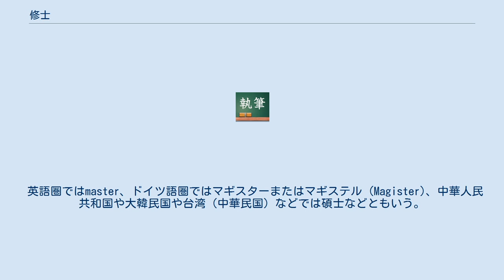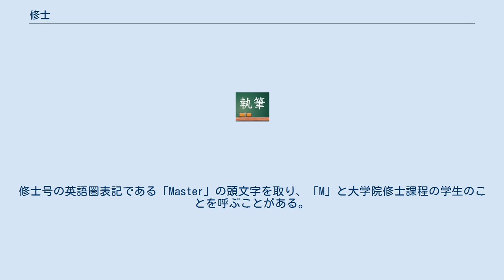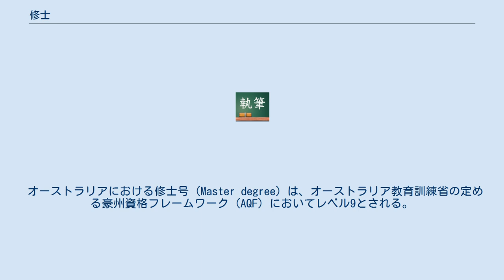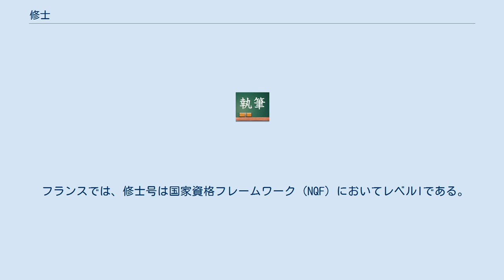修士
修士（しゅうし、英語: Master's degree マスター・ディグリー）とは、下位の学士と上位の博士の中間に位置する学位で、学士またはそれと同等の学力を認められた者が、高等教育機関において修士課程を修了することにより授与されるものである。
修士と博士の中間に研究修士という学位も存在する。
 英語圏ではmaster、ドイツ語圏ではマギスターまたはマギステル (Magister)、中華人民共和国や大韓民国や台湾（中華民国）などでは碩士などともいう。
 また、同等学位を複数保有することをダブルディグリーというが、特に修士号を2つ保有することを、ダブルマスターともいう。
個人が２つ以上の修士課程を修了してダブルマスターとなる場合や、大学院等で協定校の学位を同時取得できるダブルマスタープログラム（ダブルディグリープログラムとも）を修了してなる場合がある。
 日本では、修士の学位は、学校教育法（昭和22年法律第26号）の第68条の2に「修士の学位」として、大学院を修了した者に博士または修士の学位が授与される旨が規定され、さらに、学位規則第3条において、大学院修士課程を修了した者に修士の学位を授与することが規定されている。
また、同規則第6条の2において大学及び大学院に相当する教育を修了し大学評価・学位授与機構による審査を合格した者に対して、同機構より修士の学位を授与することが規定されている。
 現行では大学院の修士課程や博士前期課程を修了、一貫制博士課程を修士学位取得退学することなどによって授与されている。
なお、高度専門職業人育成を目的として創設された専門職大学院修了者に対して授与される専門職学位においても専攻名の下に修士（専門職）という学位が授与されるが、便宜的に同じ名称が用いられているに過ぎず、通常の修士号とは概念及び趣旨が異なる。
 日本国内においては、その学制上、医学部医学科・歯学部歯学科・農学部獣医学科・薬学部薬学科の6年制学部を修了した場合、授与される学位は学士であるが、大学院へ進学する場合、4年制博士課程へ直接進学できる措置がとられている。
ただし、修士の学位は授与されていないので、博士課程後期課程へ進学を希望する場合については個別の資格審査によって修士に同等と認められることが必要となる。
 修士の学位は、主に博士課程を受験する際の基礎的な要件であるとともに、シンクタンク研究員や医療製薬関係の分野や理工系の分野での需要が多い。
また、国際公務員の応募資格は、応募するポストと関連する分野での修士号以上の学位があることが求められることがある。
資格・免許では、臨床心理士の受験資格として心理学の修士の学位が必須であり、教員免許状の専修免許状の授与を受ける際にも「修士の学位を有すること」が基礎資格になっている。
 最近では、文部科学省が高度専門職業人の社会的充実を急務としていること、生涯学習に対する社会の関心が高まっていることなどから、大学院に進学する人口が拡大し、修士の学位取得者がより増えることが想定されている。
このような背景もあり、今日では社会人学生の受け入れを想定した社会人大学院というものも増加しつつある。
 また、修士の学位は文部科学省の定める専修学校設置基準にて専修学校専門課程教員資格としても認められている。
また、自衛隊では幹部候補生試験に合格した者で通常は3尉に補せられるところを、修士の学位を有する者は2尉に補せられる院卒者試験を受験できるといった優遇を受けられる機関もある。
 修士の学位を有する者が増加していくことは、日本の研究人口が増加することであり高等教育水準の向上によりあらゆる効果が期待される。
修士号の英語圏表記である「Master」の頭文字を取り、「M」と大学院修士課程の学生のことを呼ぶことがある。
また、学年と合わせてM1、M2などと呼ぶこともある。
 富山県立大学では、大学院の研究生を対象に地域活性化への貢献をテーマとして「準修士コース」を設定し、修了生に「準修士」という独自の称号を授与している。
この称号を受けた者は、同大学の大学院修士課程に進学した場合、在学年限および単位認定において、準修士コースの単位をそのまま認定される。
 ヨーロッパ修士とは、欧州委員会により進められる欧州連合の高等教育留学制度「エラスムス計画」で主に使用される修士号。
単位の計算には、European Credit Transfer System (ECTS)、成績評価には、ECTS grading scaleが使用される。